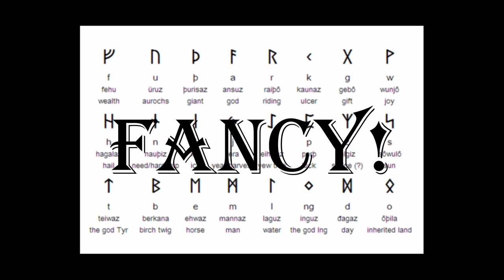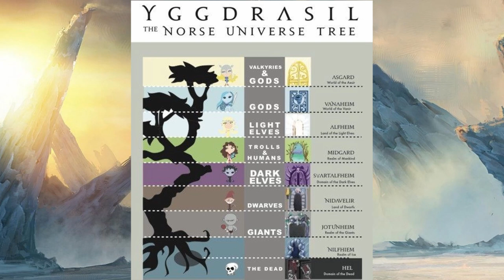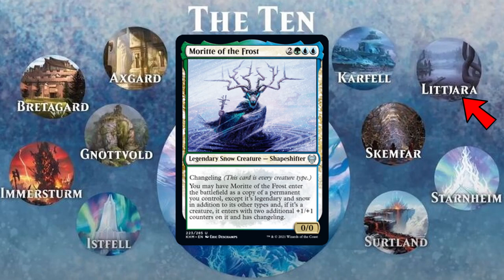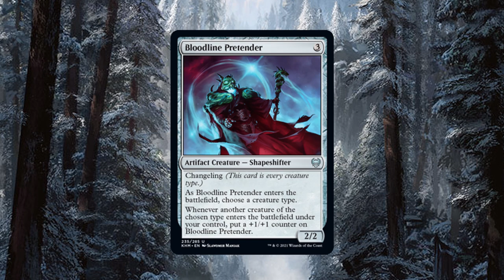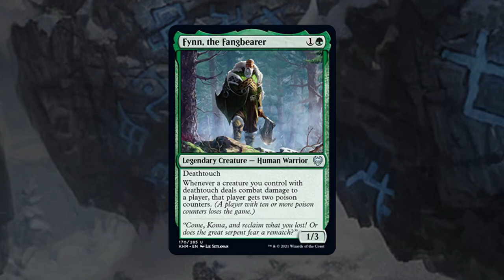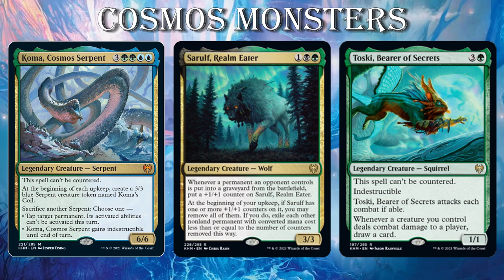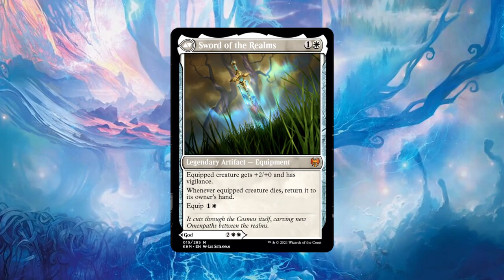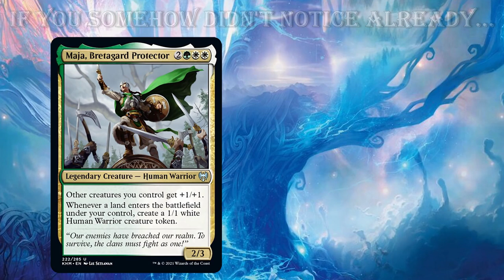Kaldheim Lore & Set Design Overview | Diving into Set Flavor, Norse Mythology, and New MTG Cards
For Kaldheim we have a new "set overview" video to start the dive into Magic's newest expansion set! In this video I jump into how Kaldheim was designed and inspired by Norse Mythology, references or inspirations in mainstream entertainment. Then, get to explore how that translates into Magic, and the cards in this set.

Thanks for watching, let me know what your favorite cards or archetypes are, and I hope you get to enjoy a prerelease with this set, because just the artwork alone looks amazing!

~~~Mailing Address~~~
Mountain Man Magic

You're awesome, Magic is the best game on the planet, and thanks for being part of the community!